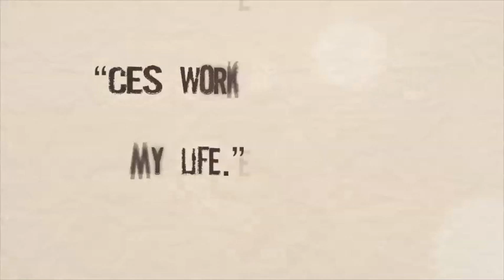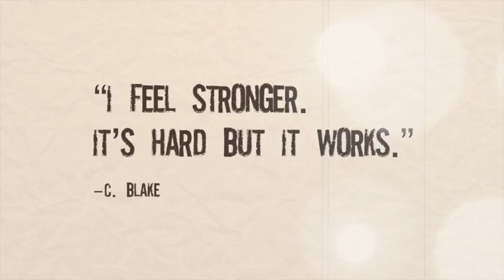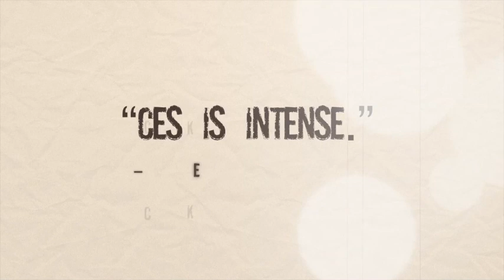CES Basketball Training at Lee College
CES is one of the premier sports performance training organizations in the country. CES trains athletes in all sports and at all levels.  Check out this short vid as CES trains college basketball players.  Hear comments from coaches and players about the effective training CES offers.